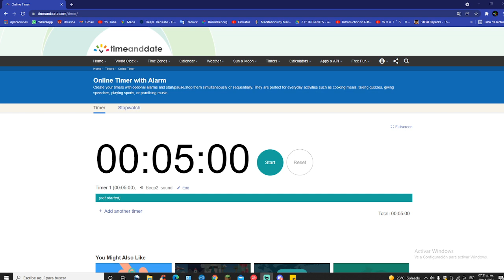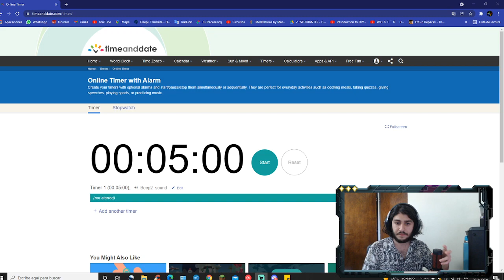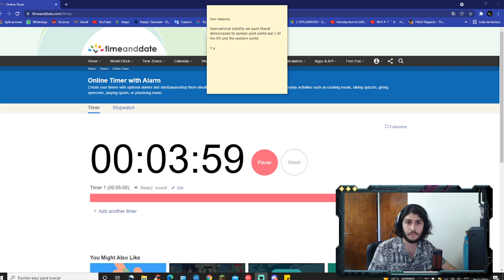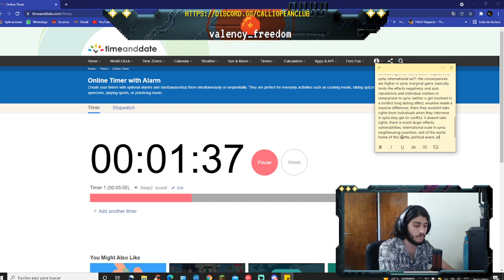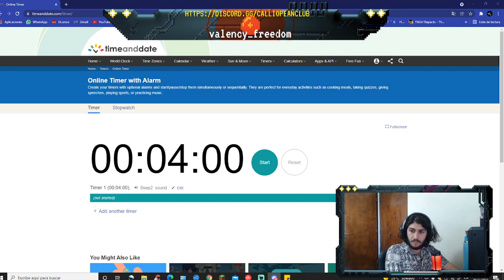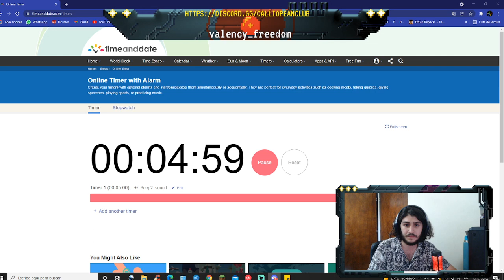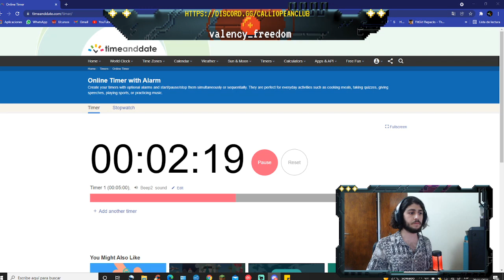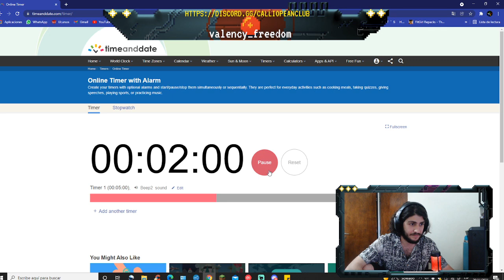SYRIAN INTERVENTION (GOOSE VS A WIZARD)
JOIN CALLIOPEAN CLUB:-

CC VS POL DEBATE TOURNAMENT